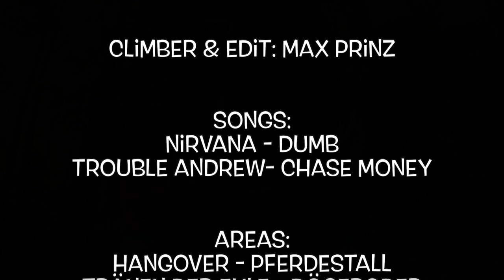Max Prinz - Northern Lines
A little edit of Max Prinz bouldering at some rather unknown crags in northern Germany last year. Enjoy!

00:08 - 01:17 Hangover (Pferdestall)
01:20 - 02:04 Tränen der Eule (Dögeroder Klippen)
02:12 - 03:48 Curling Kangaroo (Pferdestall)
03:49 - 04:48 Oldschool Vision (Bauklotz)